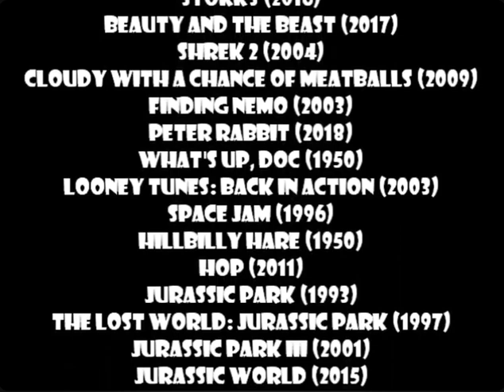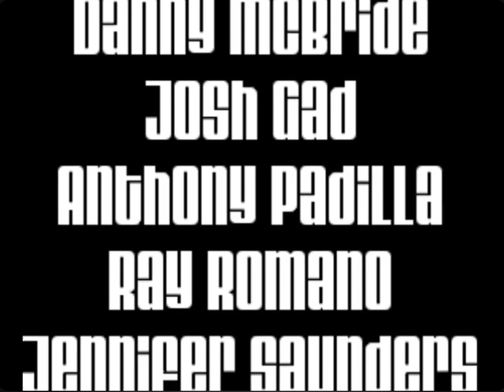Madagascar (Pikachu Style) Part 20 - End Credits